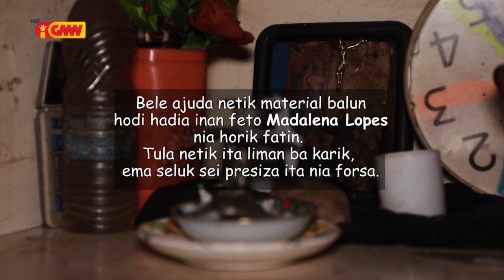GMN HADOMI – “Avo Madalena” Full Versaun